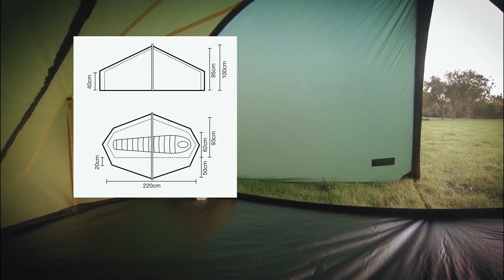Laser Compact 1 and 2 Pitching Video | Terra Nova Equipment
This is the official pitching video for the Laser Compact 1 and Laser Compact 2. This pitching video, in addition to the pitching instructions found in your tent bag, will help you make the pitching process much easier. We recommend familiarising yourself with your tent and the pitching process before heading out on your first adventure.